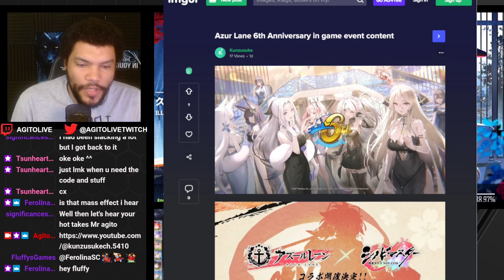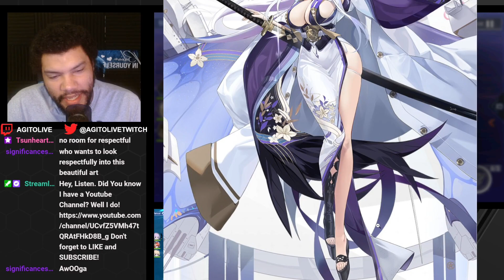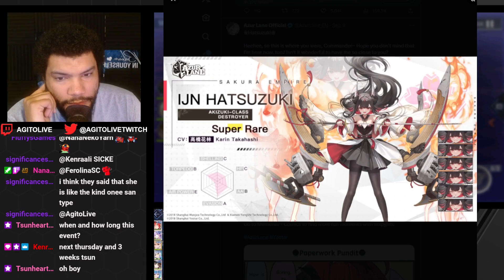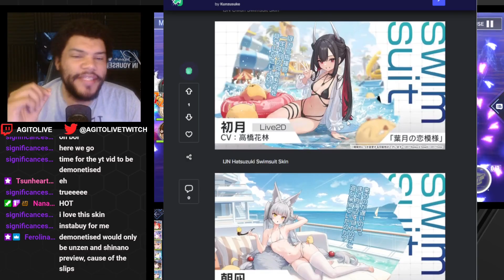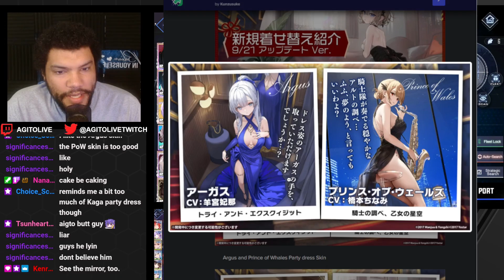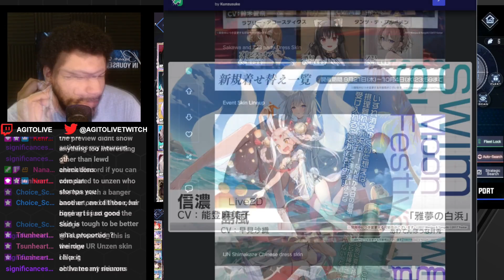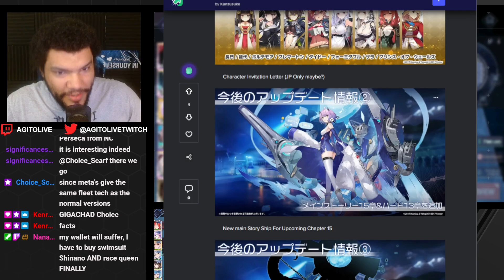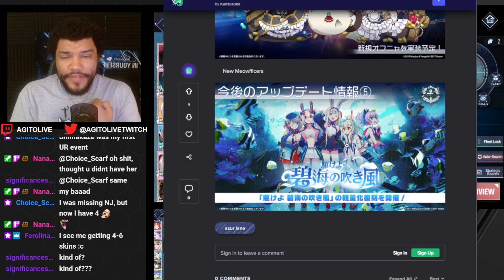Discussion | My HOT TAKES on the Upcoming UR Event & the BEST update for AL ever.. Cats+ | Azur Lane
This is just me going over some of the stuff we got a preview of during the 6th Year Anniversary Live Stream for Azur Lane. Enjoy
Thanks to @kunzusukech.5410 for the Imgur. Go check out his content!